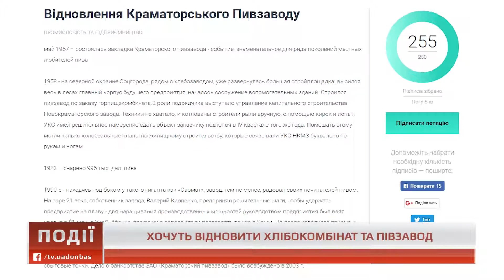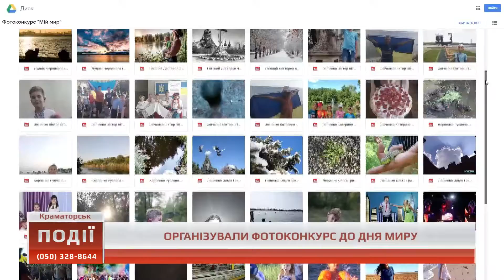13.09.2018. Новини. 08:00